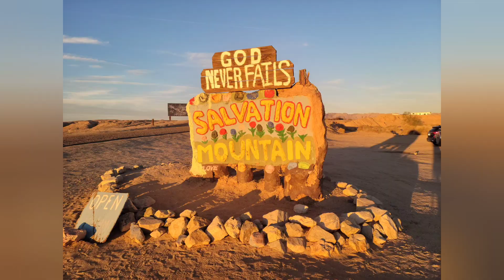Saltan Sea and Slab City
Not my best video as I try to show you the amazing night sky from Slab City.